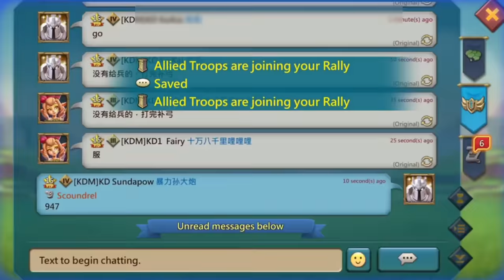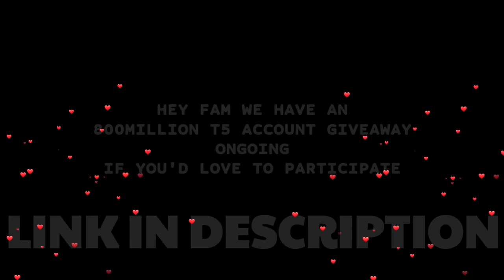BLIZZARD HIGHLIGHT! - KDM KD SUNDAPOW VS SSQ ACE 1! - 11K MAXED ASTRALITE T5 RALLIES! - Lords Mobile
BATTLE FOR BLIZZARD!

HUAWEI APPGALLLERY:
1) Install HMS security if prompted for AppGallery to run
2) Register a Huawei ID account
3) If you need any helps or want to join the VIP club, contact AppGallery Team via discord